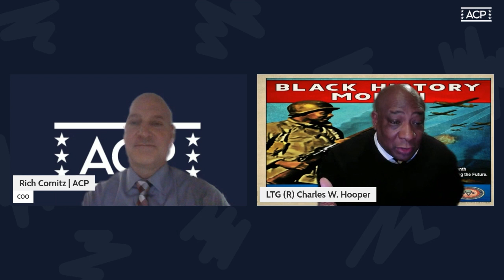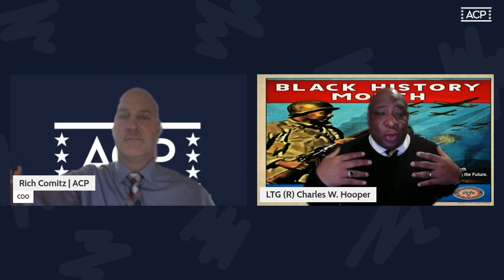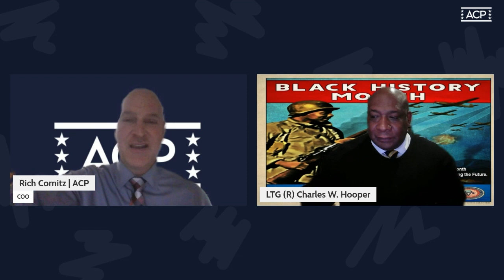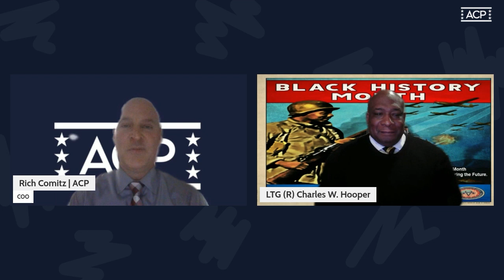ACP Career Blueprint: Leadership Legacy A BHM Dialogue with Lt. Gen. Charles W. Hooper (RET.)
On February 20th, ACP hosted an engaging Black History Month webinar featuring an inspiring dialogue with ACP Board of Director, Army Lt. Gen. Charles W. Hooper (Ret.). With a distinguished 41-year military career, Lt. Gen Hooper held leading senior-level military-political positions worldwide before joining the Cohen Group as Senior Counselor. Notably, he served as Director of the Defense Security Cooperation Agency (DSCA), overseeing the sale of all US weapons, military equipment, support services and training packages to foreign governments, with responsibility for 20,000 personnel globally and over $50 billion in annual sales.

Lt. Gen. Hooper's career has been focused on US policy in the Indo-Pacific region, particularly the US-China bilateral relationship. He spent seven years in China, including as US Defense Attaché, and served as Senior Country Director for China, Taiwan, and Mongolia Policy in the Office of the Secretary of Defense. Additionally, he taught Chines foreign policy at the Naval Postgraduate School and was among the first West Point cadets selected to study Mandarin Chinese, which he still speaks fluently, alongside Arabic.

The webinar centered on providing valuable perspectives on creating welcoming communities for Veterans and fostering their leadership. Lt. Gen. Hooper shared personal life experiences as a guide, advocating for perseverance and self-belief. His presentation underscored the importance of effective leadership and aimed to inspire all viewers.